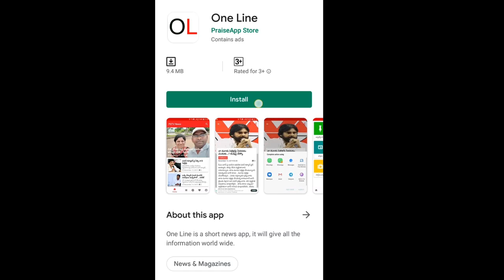YSRCP Leader Comment On Vizag Development | Hyderabad | 3 Capital For AP | AP CM Jagan | PDTV News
హైదరాబాద్ కి ధీటుగా విశాఖకి అభివృద్ధి చేస్తాం  | AP CM Jagan |  PDTV News